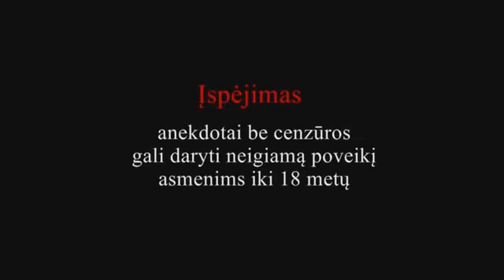Sigis pasakoja anekdota (girtas)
pripiso ir uzpiso, anekdota jums pakiso, LV pempe iskiso